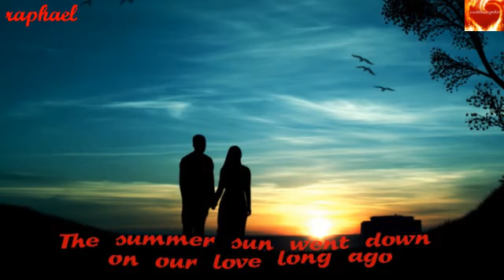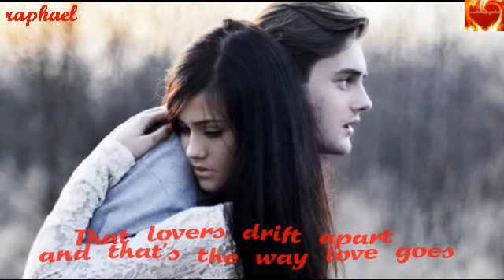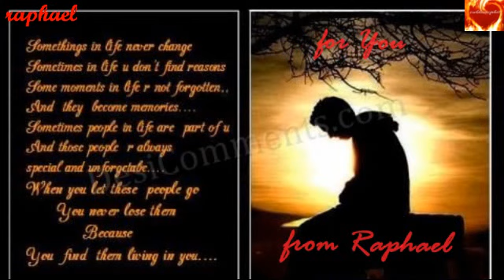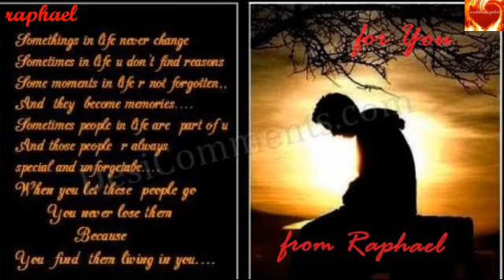A LOVE SO BEAUTIFUL (with lyrics) - Michael Bolton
* HIT THE WHEEL BUTTON BELOW THE VIDEO SCREEN AND VIEW IN 360p *

for MC

song "A Love So Beautiful"
by Michael Bolton
copyrighted by SME